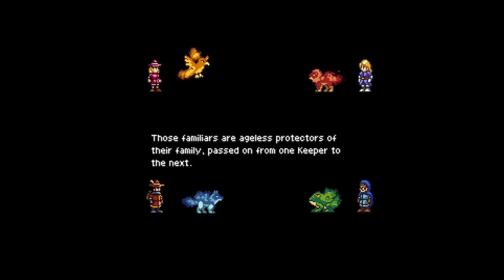A "Safe" Space for all Monsters...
How has Nintendo not seen this?